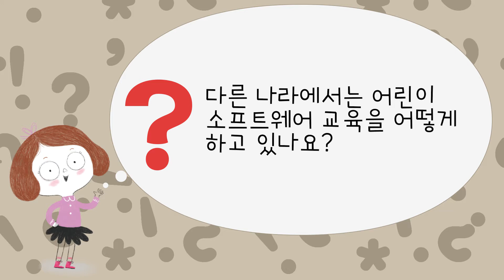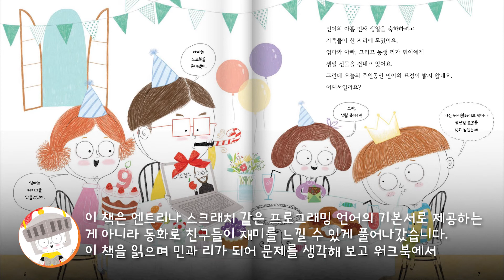어린이 소프트웨어 코딩 교육이란 무엇인가요?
소프트웨어 왕국과 꼬마 베프 유경선 저자 인터뷰

1. 어린이 소프트웨어 교육이란 무엇인가요?

우리 아이들에게 필요한 교육은 문제를 해결하는 역량을 길러주는 것이지요. 여기서 이야기하는 문제는 시험문제를 의미하는 것이 아닙니다. 우리 아이들이 앞으로 실생활에서 부딪히게 될, 여러 가지 예상하지 못하는 문제를 뜻합니다. 이러한 다양한 문제를 풀어가는 역량을 키워주는 것이 바로 일반적인 교육의 목표입니다. 학교 교육도 마찬가지라고 생각합니다.

그런데 특별히 소프트웨어 교육을 강조하는 것은 우리가 4차 산업 혁명의 시대를 살고 있기 때문입니다. 이러한 문제 해결 역량을 키우는 방법으로 시대에 맞게 컴퓨팅 사고력을 이용하자는 것입니다. 아마 우리 아이들의 미래사회는 지금보다 더 디지털화된 사회일 겁니다.

컴퓨팅 사고력은 프로그램을 작성하는 코딩이 아닙니다. 문제를 찾아내고, 그 문제를 해결하기 위해 절차적 사고를 해나가는 과정을 의미합니다. 어린이 소프트웨어 교육은 이러한 컴퓨팅 사고력을 길러주기 위한 교육이지요.

2. 어린이 소프트웨어 교육이 왜 지금 화두인가요?
스마트폰이 나온 지 10년이 되었습니다. 10년 전에는 스마트폰으로 이렇게 디지털화 된 시대가 올지 몰랐지요.

10년이면 강산이 변한다고 하지만 앞으로의 10년은 이전의 10년과는 엄청나게 다를 겁니다.

예상하기 어렵지만 대체적으로 앞으로의 10년을 예상하면서 떠로으는 키워드가 '4차 산업혁명'입니다. 여기 4차 산업혁명을 이루는 주요한 요소가 소프트웨어이지요. 우리 아이들이 학교를 고등학교를 졸업하고 세상에 나올 시기가 앞으로 딱 10년 후입니다. 그래서 어린이 소프트웨어 교육이 지금 화두인 것입니다.
이미 영국, 미국, 일본 등은 정규 교과로 채택하여 학습하고 있습니다. 우리나라도 조금 늦었지만 2018년부터는 초등 선도학교에서, 2019년부터는 모드 초등학교에서 정규 수업시간에 배웁니다.

3. 소프트웨어 교육을 시작하는 우리 아이들에게 스스로 문제를 해결하기 위한 논리적 사고 습관과 컴퓨팅 사고력을 길러주기 위해 이 책을 어떻게 활용해야할까요?

초등학생에게 필요한 컴퓨팅 사고력은 문제를 찾아내고, 해결 방법을 생각해내는 과정 그 자체입니다.

그런데 이렇게 아이들의 생각을 끌어내기 위해서는 재미가 있어야 합니다. 이 책이 스크래치나 엔트리, 아두이노 같은 프로그래밍이 아니라 동화 이야기를 하고 있는 것이 바로 이러한 이유에서입니다. 우리 아이들이 이 책을 읽으면 스스로 민이와 리가 됩니다. 그러면서 미션을 해결하기 위한 생각을 하게 됩니다. 이 책에서는 이러한 생각을 책에 쓸 수 있는 워크북 형태로 구성했습니다. 머리로만 생각하는 것이 아니라 생각한 바를 문장으로 쓰게 했습니다.

저는 소프트웨어 교육이 아이들에게 짐이 되는 또 하나의 공부꺼리가 되지 않기를 바랬고, 그래서 공부를 한다는 생각이 들지 않기를 바랬습니다. 그래서 재미 있는 동화를 읽는다는 생각이 들게끔 이 책을 집필했습니다. 아무쪼록 이 책으로 우리 아이들이 스스로 생각하는 일, 그 자체를 즐기게 되길 바랍니다. 학부모님들께서도 이 책을 아이들에게 주고, 알아서 보라고 하지 마시고, 함께 봐주세요. 우리 아이에게 가장 필요한 것은 이 책이 아니라, 아이와 함께 책을 읽어주는 부모님이 아닐까요?